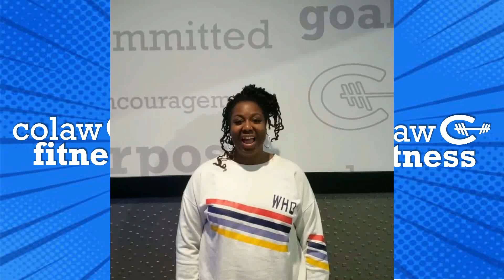Gyms in Arlington | "Very awesome" | Best Arlington Fitness Centers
If you are searching for Gyms in Arlington you need to visit Colaw Fitness today. Watch this member testimonial of the Best Arlington Fitness Centers.